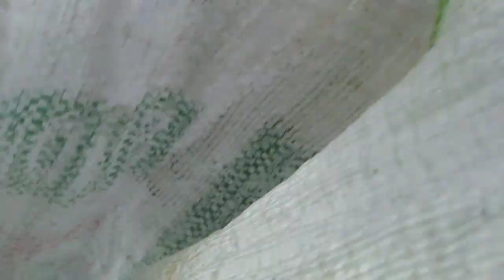Birds Market Aseel Murgha#karachimarket